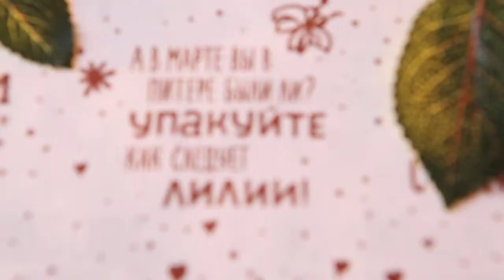Masculan Cover for lover_Eng